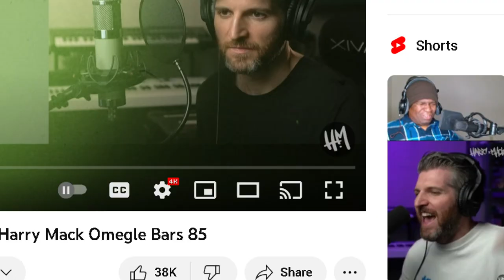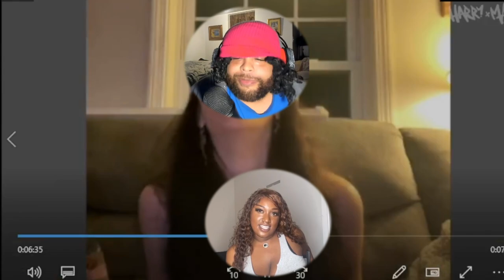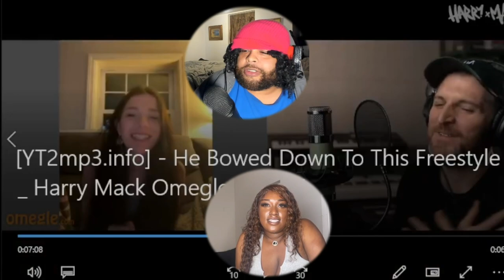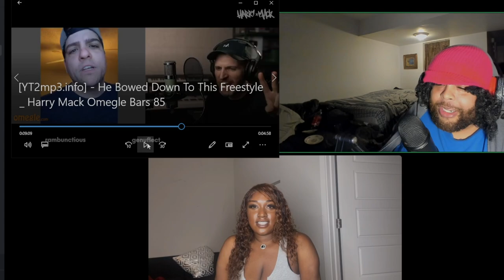HER FIRST TIME REACTION TO HARRY MACK!